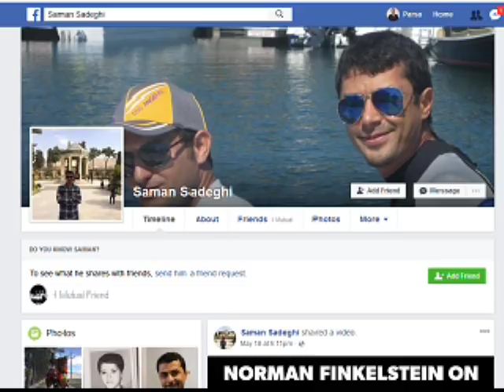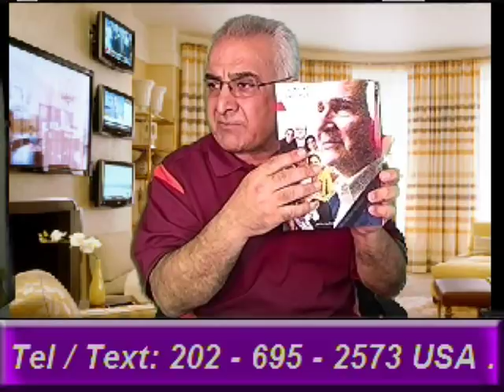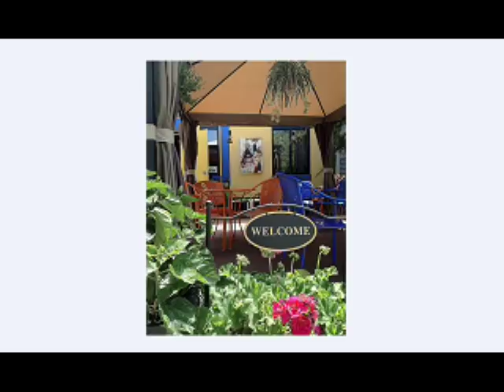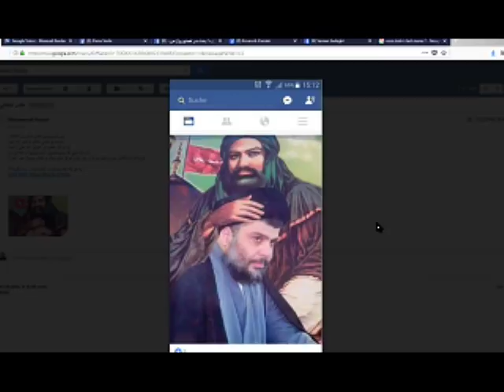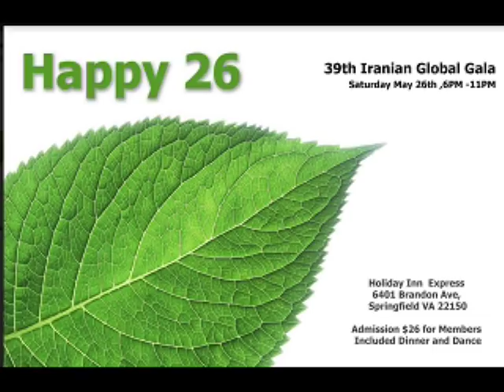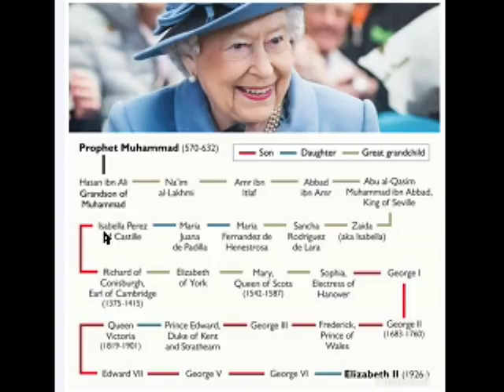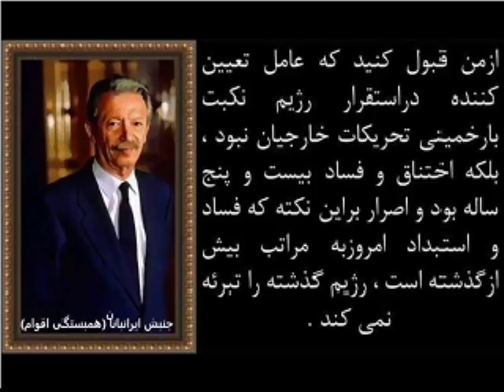Sorbi 2018-05-23 * Persian TV * Mardom TV usa * ​سربی با مردم ​